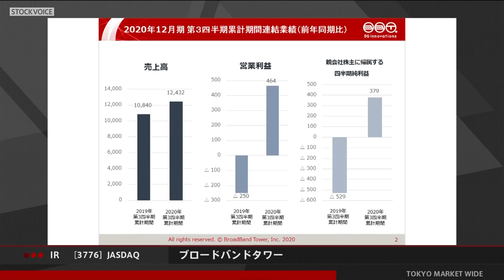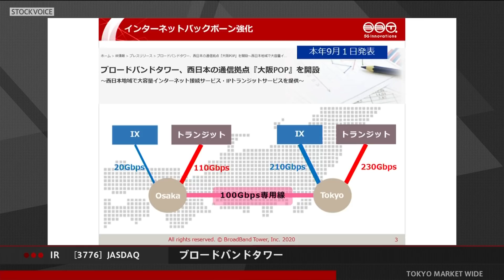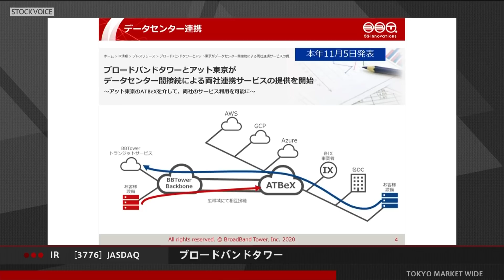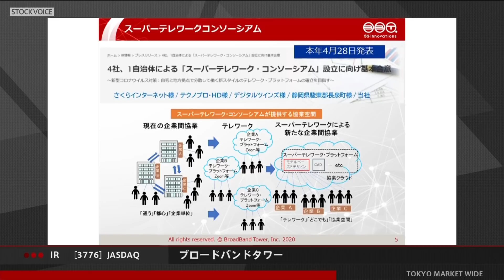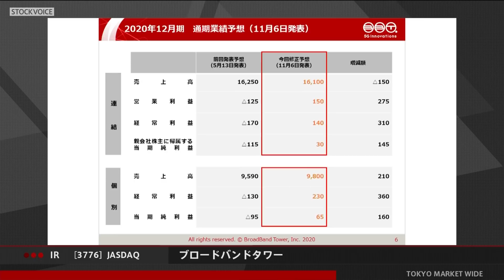ブロードバンドタワー [3776] JASDAQ IR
出演：ブロードバンドタワー [3776] 代表取締役 会長兼社長 CEO 藤原 洋さん